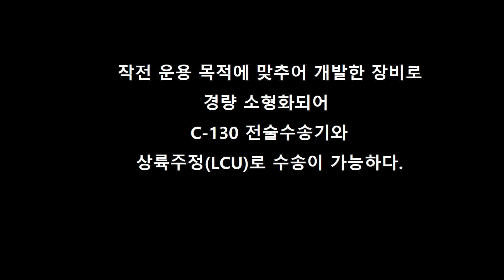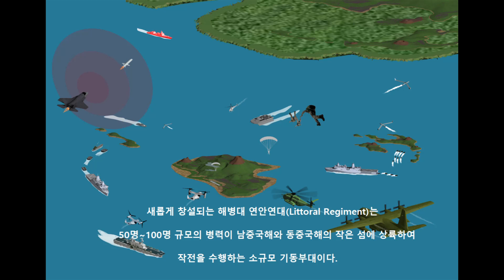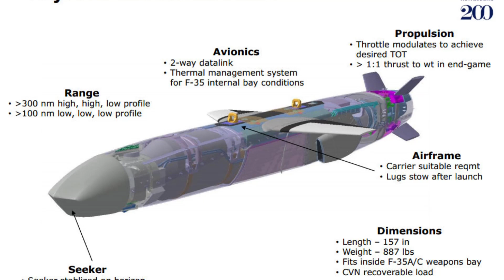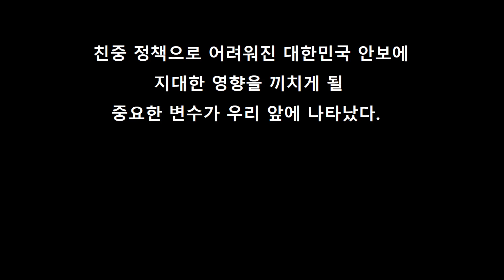아침안개 : 미국, 중국 포위망 완성...미해병대 지대함미사일 실사격 성공(16)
미국이 중국을 포위하는 1차 포위망을 곧 완성할 듯하다.
미해병대가 NMESIS 지대함미사일의 발사에 성공하고
2023년부터 실전배치에 들어간다고 발표했기 때문이다.
대한민국의 안보정책에 중요한 변수가 발생한 것이다.